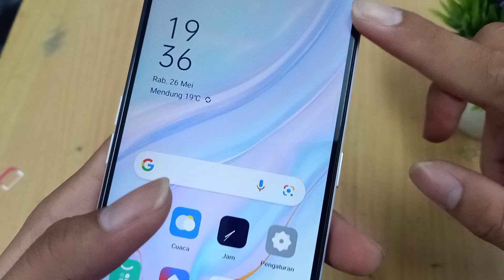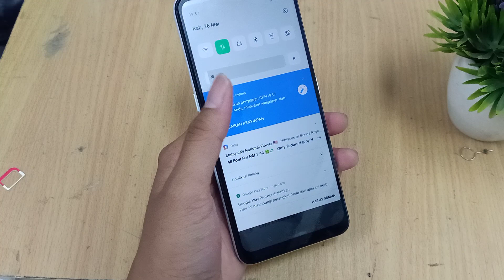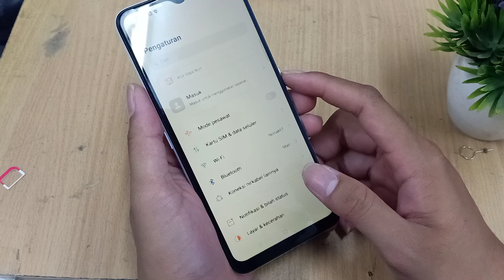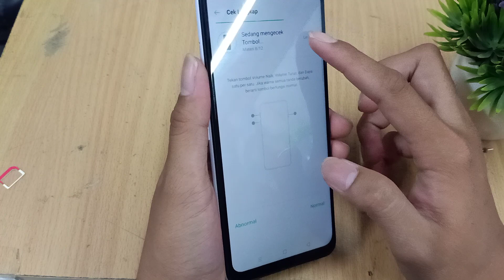CARA CEK LCD OPPO | CARA CEK LCD OPPO A9